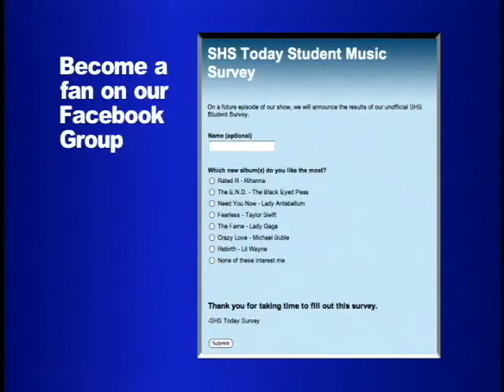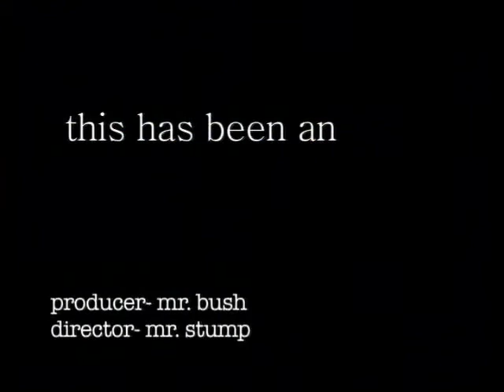SHS Today 4.16.10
SHS Today Show #9 - April 16, 2010

Hosts:
Noelle Jacobs
Will Shaw

Features:
Women's Water polo
Prom Preview